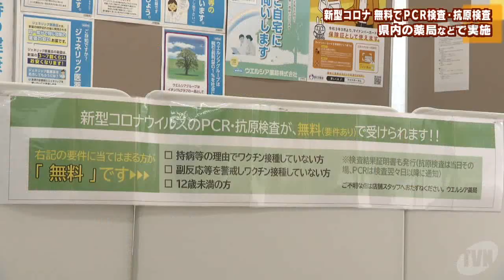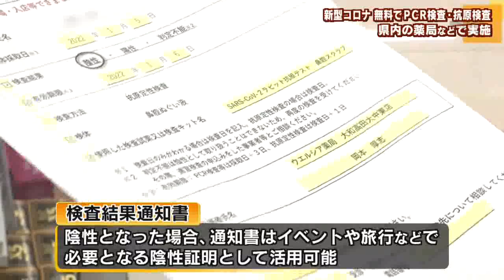新型コロナ 無料でPCR検査・抗原検査 県内の薬局などで実施